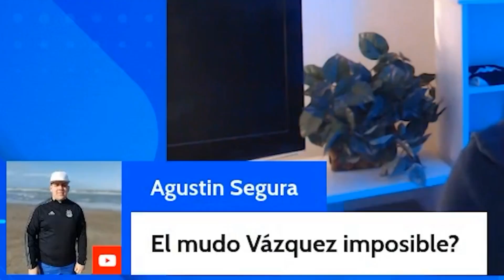¡SE MUEVE EL MERCADO! TODO sobre los REFUERZOS de VÉLEZ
fichajes futbol
refuerzos velez
matias vargas
estaban andrada
janson a boca
orellano a boca
janson boca
vargas velez
mono vargas
cali izquierdoz
izquierdoz
seleccion argentina
barovero
refuerzos velez 2023
velez
boca juniors
velez godoy cruz
godoy cruz velez
velez 1 godoy cruz 1
velez vs
futbol
futbol argentino
velez
velez sarsfield
el fortin
gareca dt velez
gareca peru
futbol argentino
velez mono vargas
hinchas
futbol